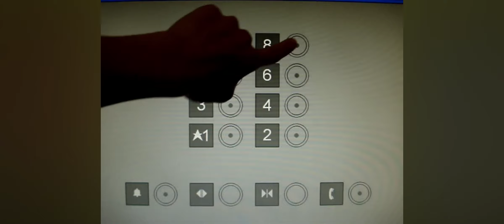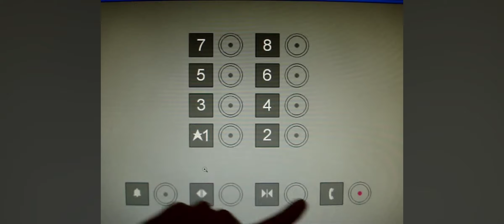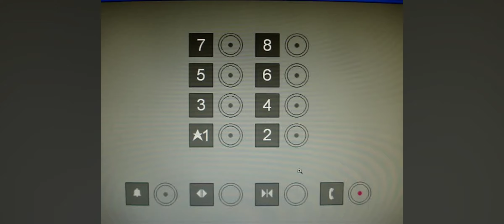Dude don't press that call for help button you'll get in trouble by the police